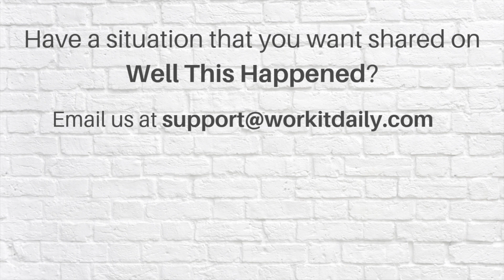Help! My Manager Is Stealing My Clients & Sales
Welcome to Well This Happened. The show where you become the career coach.

Want help with your job search, career, resume, cover letter, interview prep and so much more?